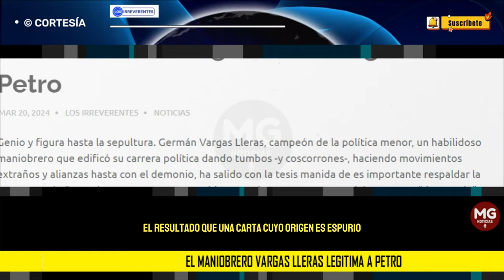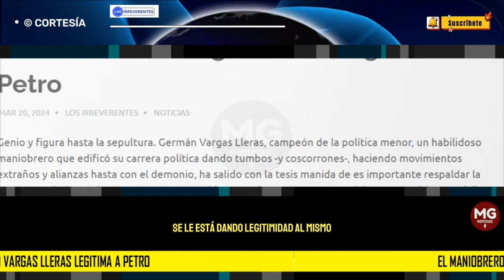EL MANIOBRERO VARGAS LLERAS LEGITIMA A PETRO 🔵 Editorial Los Irreverentes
Genio y figura hasta la sepultura. Germán Vargas Lleras, campeón de la política menor, un habilidoso maniobrero que edificó su carrera política dando tumbos -y coscorrones-, haciendo movimientos extraños y alianzas hasta con el demonio, ha salido con la tesis manida de es importante respaldar la propuesta de Petro de convocar a una asamblea constituyente para, en palabras suyas, “derrotarlo”.